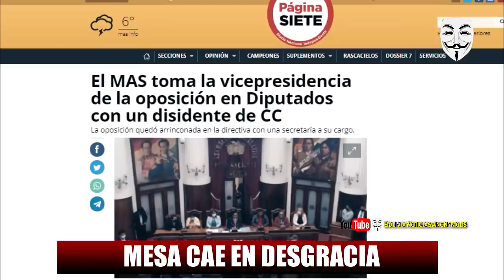¡CAMACHO Y MESA SE HUN-D3N! DIPUT4DOS EX-PUL-S4DOS DE CREEMOS Y CC, SON ELEC-TOS EN CONGR3SO